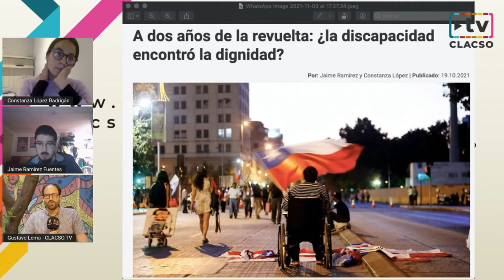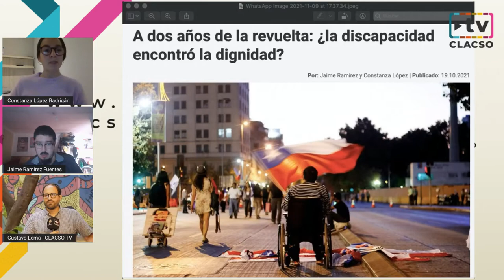Constanza López y Jaime Ramírez en InfoCLACSO - Chile: ¿la discapacidad encontró la dignidad?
Constanza López y Jaime Ramírez en InfoCLACSO

Estudios críticos en discapacidad. Entrevista a Constanza López y Jaime Ramírez, autores del artículo “A dos años de la revuelta en Chile: ¿la discapacidad encontró la dignidad?” publicado en El Desconcierto.